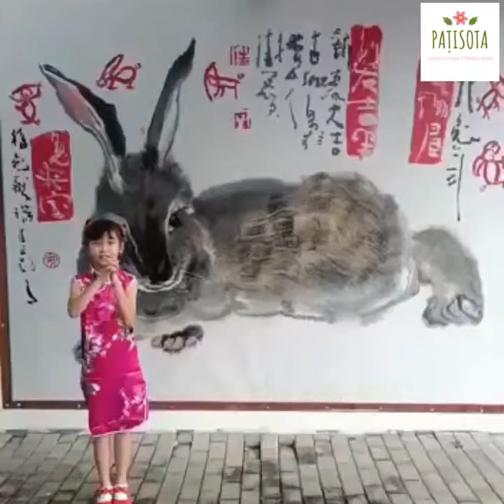贺新年 | Grace Chan En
Song Tittle：贺新年
Patisota Singer- Grace Chan En
Video grapher and Recording :Yeo Ching Ching, Tam Yong Wu
Music Coordinator - Mallika Chua Siew Peng